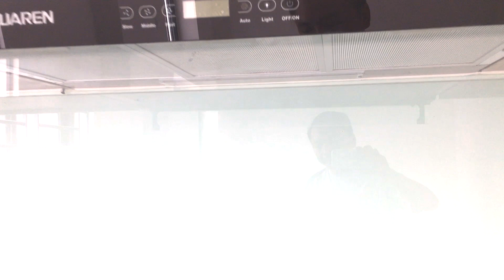Chaktomuk City - Luxury Shop House, Modern Twin and Link Villa | Cambodia Real Estate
This video is about Chaktomuk City - Luxury Shop House, Modern Twin and Link Villa | Cambodia Real Estate

Dear Audience,
This channel, I have created to share the new towns (Borey) in Phnom Penh nowadays. I'm looking forward to receive the constructive feedback!I hope you'll enjoy it and always be my followers ever.

10. Stars Fan Group, FaceBook